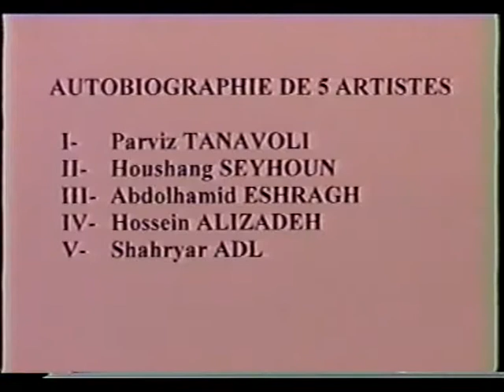زندگی نامه پنح هنرمند نامدار-هوشنگ سیحون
زندگی نامه پنح هنرمند نامدار، پرویز تناولی، هوشنگ سیحون، عبدالحمید اشراق، حسین علیزاده و شهریار عدل از زبان خودشان اثری از خانم مژده فامیلی و مهندس علی ارنگ
  بخش دوم